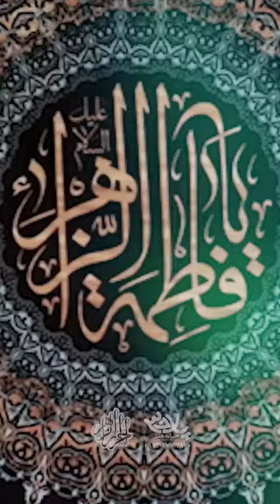طفل ايراني يبكي على مصاب فاطمة الزهراء/فرزند ایرانی که فاطمه زهرا را فریاد می زند بر او صلح می کند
فرزند ایرانی که فاطمه زهرا را فریاد می زند بر او صلح می کند